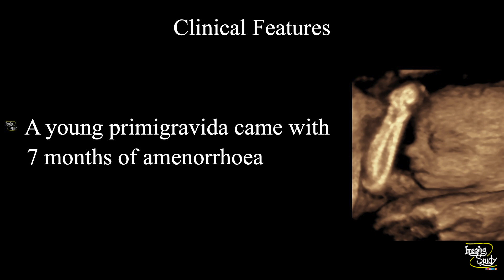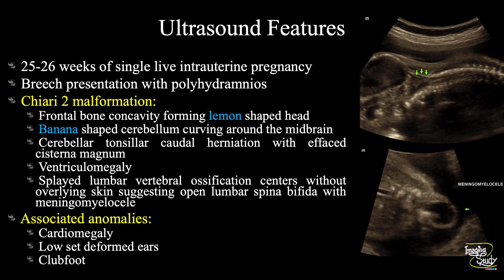Chiari 2 Malformation || Ultrasound || Anomaly || Case 287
Clinical Features:
A young primigravida came with 7 months of amenorrhoea

Ultrasound Features:
25-26 weeks of single live intrauterine pregnancy with breech presentation & polyhydramnios
Chiari 2 malformation:
- Frontal bone concavity forming lemon-shaped head
- Banana-shaped cerebellum curving around the midbrain
- Cerebellar tonsillar caudal herniation with effaced cisterna magnum
- Ventriculomegaly
- Splayed lumbar vertebral ossification centers without overlying skin suggesting open lumbar spina bifida with meningomyelocele
Associated anomalies:
- Cardiomegaly
- Low-set deformed ears
- Clubfoot

Remember:
When you get an anomaly, try not to miss others.